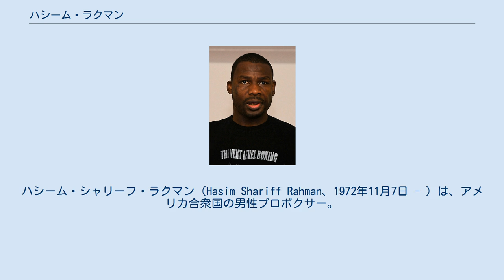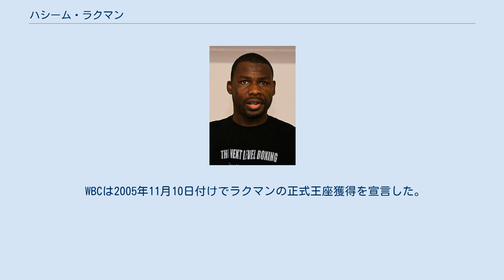ハシーム・ラクマン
ハシーム・シャリーフ・ラクマン（Hasim Shariff Rahman、1972年11月7日 - ）は、アメリカ合衆国の男性プロボクサー。
メリーランド州ボルチモア出身。
元WBC世界ヘビー級王者。
元IBF世界ヘビー級王者。
 ボクシングを始めたのは比較的遅く20歳になってからだが、それ以前は、麻薬や拳銃の不法所持で12回逮捕されたことや麻薬の売人の用心棒をやっていた時代に5回銃撃された経験を持ち、自動車事故(この時負った傷は今も頬と耳に残っている)で生死をさまようなど破天荒な生き方をしてきた。
1991年に初めての息子が誕生したことが人生を見つめなおすきっかけとなり、まじめにボクシングに取り組むようになる。
後に当時のことを振り返り「あの時に変わっていなかったら、今頃はどこかの刑務所か墓場にいただろう」と語っている。
 アマチュアで10戦ほど試合をこなし、2年後の1994年12月3日、22歳でプロデビューした。
 その後、全勝のまま1997年7月15日、空位のUSBA全米ヘビー級王座を獲得。
 1997年11月1日、IBFインターコンチネンタルヘビー級王座を獲得した。
 1998年12月19日、デビッド・トゥアに判定上では3-0（89-87、89-82、89-82）とリードしていたのだが10回2分25秒TKO負けを喫しIBF世界ヘビー級王座への挑戦権獲得に失敗、USBA王座とIBFインターコンチネンタル王座から陥落した。
 2000年3月1日、メリーランド州ヘビー級王座決定戦でマリオン・ウィルソンに3-0（2者が98-90、97-91）に判定勝ちを収め王座を獲得した。
 2000年5月20日にはWBU世界ヘビー級王者コーリー・サンダースと対戦し7回1分50秒TKO勝ちを収め王座を獲得した。
 2001年4月22日、WBC・IBF・IBO世界ヘビー級王者レノックス・ルイスと対戦し、5回2分32秒KO勝ちを収め世界王座を獲得した。
この試合はリングマガジン アップセット・オブ・ザ・イヤーに選出された。
 2001年11月17日のレノックス・ルイスとの再戦で4回1分29秒KO負けでWBC王座、IBF並びにIBO王座から陥落した。
この試合はリングマガジン ノックアウト・オブ・ザ・イヤーに選出された。
 2003年12月13日、WBA世界ヘビー級暫定王座決定戦でジョン・ルイスに判定で敗れた。
この試合は8大タイトルマッチの一環として行われた。
 次にラクマンがトップ戦線に再浮上したのは2004年11月13日のカーリー・メーハンとの指名挑戦者決定戦で、4回TKO勝ちを収めIBF世界ヘビー級王座、WBA世界ヘビー級王座並びにWBC世界ヘビー級王座への挑戦権を獲得した。
 WBC世界ヘビー級王者ビタリ・クリチコが怪我のため、2005年8月13日にWBC世界ヘビー級暫定王座決定戦が行われ、モンテ・バレットに3-0（118-110、116-112、118-110）の判定勝ちを収め王座を獲得した。
クリチコはその後2005年11月9日に引退を発表したため、暫定王者であったラクマンが正規王者に認定された。
 2006年3月18日、初防衛戦でジェームズ・トニーと対戦し、1-0の判定ドローで初防衛に成功した。
 2006年8月12日、2度目の防衛戦でオレグ・マスカエフと対戦し、12回TKO負けで王座から陥落した。
暫定王座に就いてから陥落までちょうど一年だった。
 2008年7月16日、NABO北米ヘビー級王座決定戦でジェームズ・トニーと再戦。
3回に偶然のバッティングで左眉付近をカットし、ドクターストップによるTKO負けとなったが、その後ノーコンテストと裁定が変更された。
 2008年12月13日、IBF・WBO・IBO世界ヘビー級王者ウラジミール・クリチコに挑戦したが、7回TKO負けを喫しIBF王座並びにIBO王座に返り咲き、WBO王座獲得に失敗した。
 2012年9月29日、WBA世界ヘビー級王者アレクサンデル・ポベトキンと対戦し、2回1分16秒TKO負けを喫しまたも世界王座返り咲きに失敗した。
 最初の対戦は2001年4月22日に南アフリカで行われた。
戦前予想は当時絶対王者的存在になりつつあったレノックス・ルイス有利であった。
しかし、5ラウンド目にロープ際に詰まったルイスがラ...